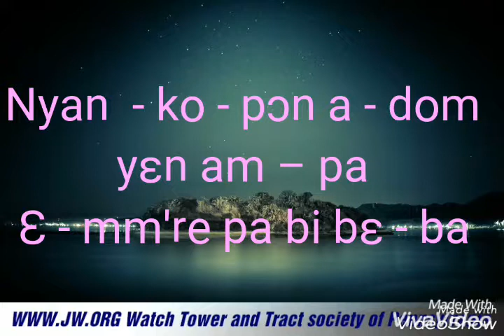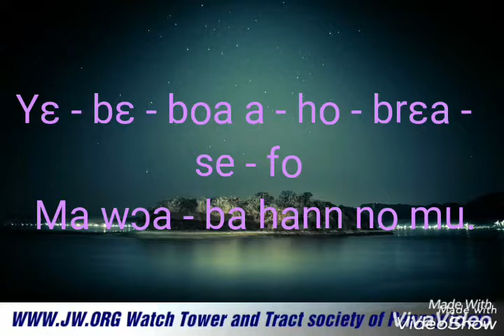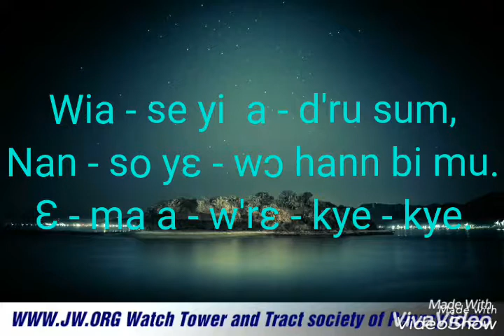Jw Twi Hann Ahyeɛn Wɔ Sum Mu( 2 korintofo4:6)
Jw songs Twi